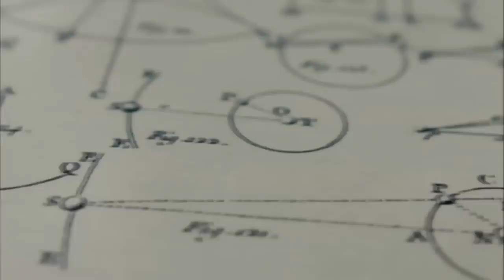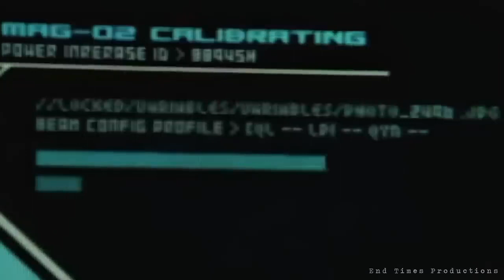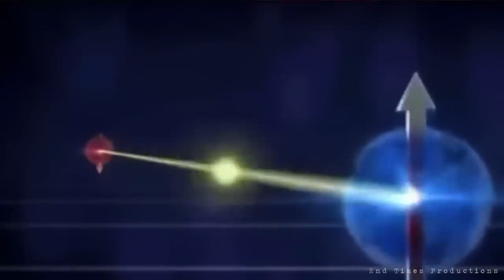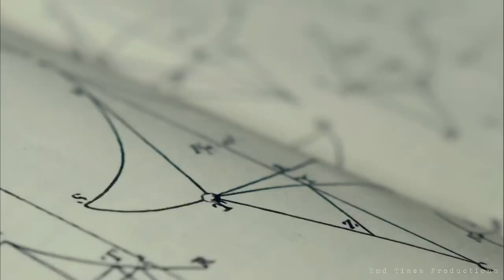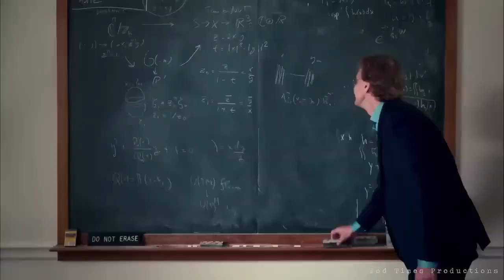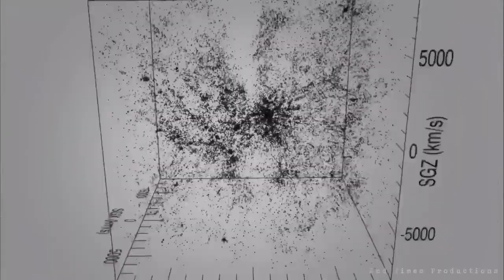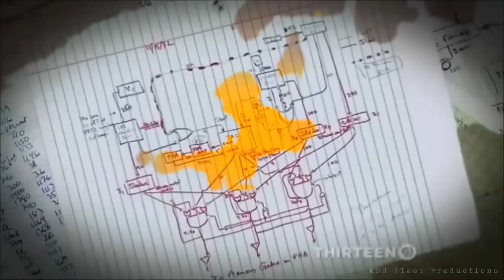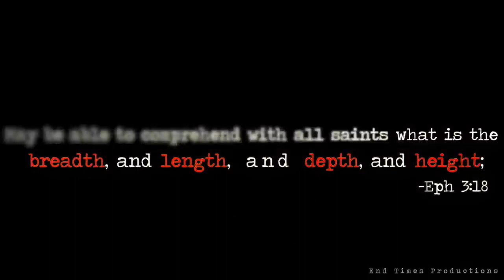Science Proves The Bible is True...Scientific proof that the Bible is true!!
Science Proves The Bible is True
Scientific proof that the Bible is true. Through evidence from real science, we'll show you that the Bible is the real story of how God created the world and how we can live peacefully and happily ever after. Believe it or not, the Bible is actually based on real science. In this video, we'll share with you some of the scientific proof that the Bible is true. Don't miss this incredible video! God Bless you all!!!